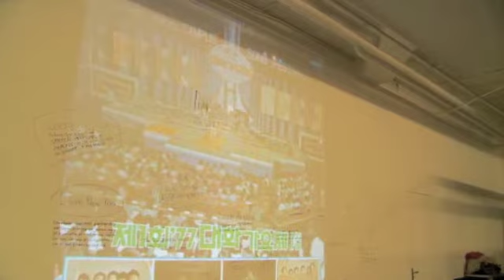Chicago Boys on Tour in the Netherlands (2011) - Binna Choi